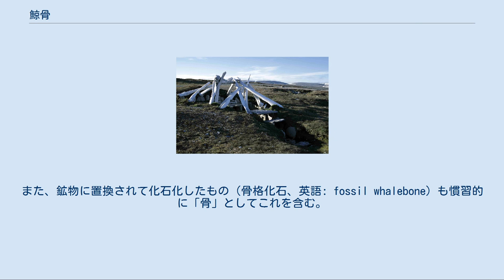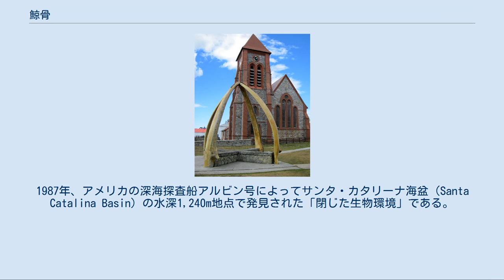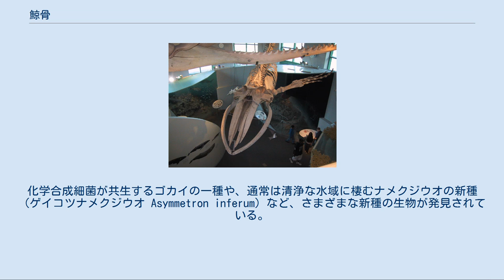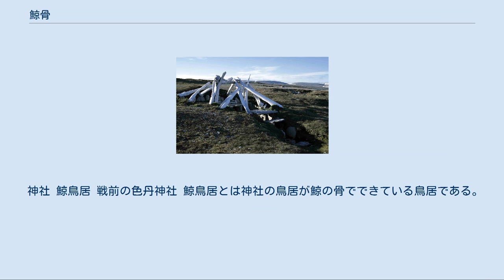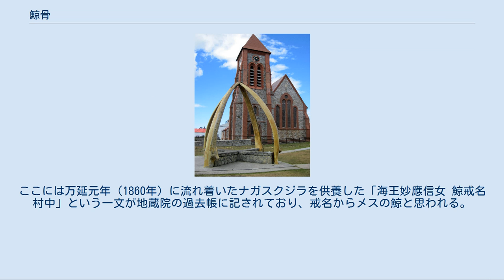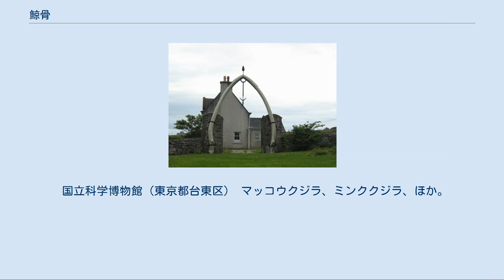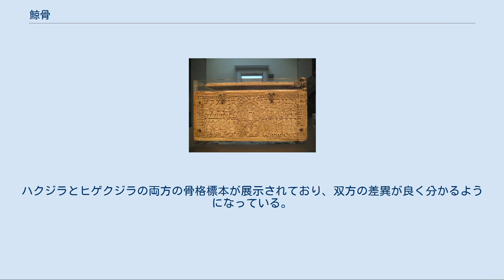鯨骨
クジラの骨格標本（米国ノースカロライナ州ローリーにある、ノースカロライナ博物館内のアートギャラリー） 鯨骨（げいこつ、くじらほね、くじらぼね、英語: whalebone）は、クジラの骨（硬骨および軟骨）、歯を指す言葉である。
また、鉱物に置換されて化石化したもの（骨格化石、英語: fossil whalebone）も慣習的に「骨」としてこれを含む。
なお、鯨ひげは皮膚が変化したものであり、厳密には歯ではないので鯨骨には含まれない。
 古来、世界各地の海浜地域で、海産物としてさまざまに利用されてきたことが、遺跡や貝塚から判明している。
また、その大きさから比較的保存性が高く、世界中で多数の骨と化石が発掘されている。
 全体において陸生の哺乳類と比較すると、泳ぐ上で重要な前肢の指骨や前肢骨から肩甲骨（前鰭）と腰椎から尾椎（尾鰭）は発達しているが、それ以外のさまざまな部位で扁平になっていたり骨の断面形状が単純化されており、部位ごとの個数も少ない傾向にある。
陸生哺乳類の骨は重力などによる応力に適応して、負担の多い部分と少ない部分の違いが明確になっているが、鯨の骨は水中生活による浮力により、その必要がないことも骨の扁平や単純化の一端になっている。
 各部においては水中生活で獲得された特徴として、呼吸をするときに随時頭をもたげる必要が無いように、テレスコーピング（旧式の縦長の円筒形の望遠鏡を折りたたんだような状態を指す）と呼ばれる鼻孔の位置が頭蓋骨の頭頂部より後方へ移動する現象が起きている。
このことによって頭を動かす必要が無くなり、頸椎は哺乳類の特徴である7個であるが、体長に比して短めになっていて、ほとんど動かすことができなくなっている。
頚椎が固定され、短くなることは、腰椎から尾椎にかけての発達により、推進力を尾鰭に集中しているため、頭が振れると効率が悪いので、これらの現象は水中を進む上で都合が良いと考えられている。
また、水の抵抗を減らすため、突起物や体表面積を減少させる必要や尾鰭に推進力を集中させることで、後肢（後ろの鰭）の必要性も無くなるとともに、推進力の要となる腰椎に大きな骨盤が接近していては、可動性の向上や重量による負担の軽減という観点からも効率が悪いため、骨盤と後肢の骨が一体となって棒状に小さくなり、なおかつ脊椎から離れたところに痕跡として残っている。
 その他のクジラについての生態は、別項目「クジラ」を参照。
 発見の経緯と学術的考察[編集] 鯨骨生物群集とは、死んだクジラが海底に沈んだ時、その遺骸および腐敗の過程で発生する硫化水素を栄養源とする特定の生物が集まり、食物網（食物連鎖）やエネルギー循環を形成した生物群集を指す。
1987年、アメリカの深海探査船アルビン号によってサンタ・カタリーナ海盆（Santa Catalina Basin）の水深1,240m地点で発見された「閉じた生物環境」である。
日本近海では1992年に、小笠原諸島沖の海底で発見された。
 鯨骨生物群集は化学合成生物群集の一つで、海底火山の熱水噴出孔周辺に形成される生物群と同じように、硫化水素還元反応による嫌気性環境のエネルギー循環バイオマスと理解されている。
熱水噴出孔に形成されるチムニーとは異なり、チューブワームは少なく、ヒラノマクラなどの二枚貝やエビ類が多く見られ、コトクラゲ（Lyrocteis imperatoris）のように鯨骨に集まる生物を捕食するものもある。
化学合成細菌が共生するゴカイの一種や、通常は清浄な水域に棲むナメクジウオの新種（ゲイコツナメクジウオ Asymmetron inferum）など、さまざまな新種の生物が発見されている。
 発生の過程と生物群の詳細[編集] 人間が利用する鯨骨は基本的に捕鯨や座礁したクジラを解体して得られるものであるが、遺骸としての鯨骨は、クジラの自然死の後に海底へ沈み、ヌタウナギや一部のサメ類（オンデンザメ〈en〉、等）や、ダンゴムシやフナムシに類縁の海棲種であるオオグソクムシなどの等脚類、タラバガニに近縁のエゾイバラガニやタカアシガニなどといったカニ類、等々の深海の死肉漁り（腐肉食動物およびデトリタス食動物〈en〉）によって食べられ、生物分解されることによって生じる。
群がる生物は時間とともに変化する。
死肉漁りにあらかた肉を食べられた後にはチューブワームに近縁のホネクイハナムシ（俗称：ゾンビワーム）が群がり、鯨骨が硫化水素を放つようになると鯨骨生物群集が生じる。
やが...